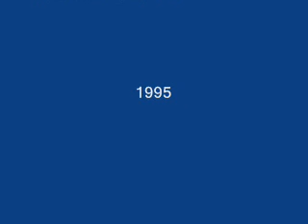ROLANDO VILLAZÓN canta LA MULATA DE CÓRDOBA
LA MULATA DE CÓRDOBA
Ópera
Música de: José Pablo Moncayo
Text: Xavier Villaurrutia i Agustín Lazo
Rolando Villazón (Anselmo)
Soledad: Grace Echauri
Orqueste¡ra del Teatro de Bellas Artes de Mèxic
Dorector: Gil-Ordoñez
1995